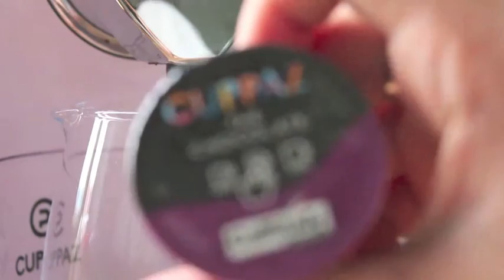How to use The Curve to make a amazing chocolate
The Curve capsules can be anything nice drink in the house!!! When you have a party at home or meeting you also can easy give them a good quality drink.

Tenone.Beans WeChat ▶GreenPro